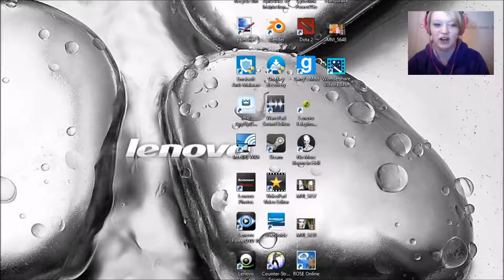Kelly And Billy Take Over The World | Goat Simulator | Kelly Addy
This game was so funny. I had lots of fun playing it. Some of the funnier parts I forgot to turn my webcam on. Might have to upload some bloopers! Let me know if you guys want to see more of these. I looooooove playing games!